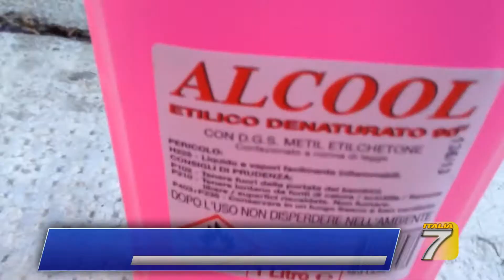TGT Arezzo Ragazzo ustionato, la polizia indaga